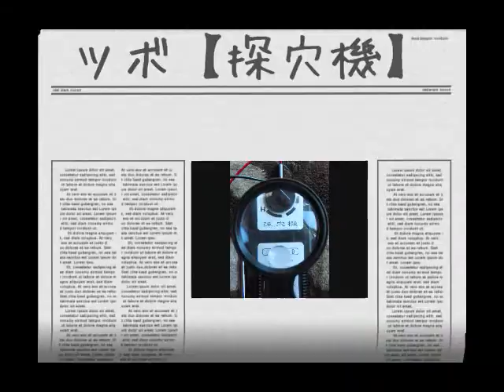【ツボ探穴機】ツボを音で知らせてくれるアイテムです.wmv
東洋医学の経絡ツボ。マッサージにはかかせないツボ。でも、目にみえない、実態がつかみづらいツボ。そんなツボの存在が音でわかるとしたら？ツボ探穴機で試してみました。